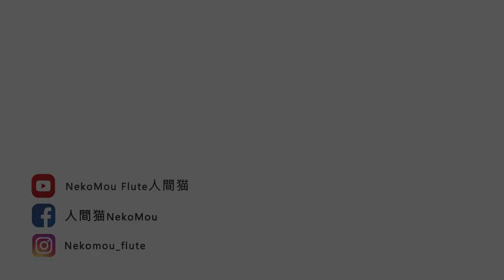［長笛基本功No.7 ] 呼吸流程大解密 / 史上最詳盡的呼吸流程公開／長笛基本功系列整合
你是不是吹長笛很多年了，還是覺得每到吸氣時就超級害怕的，解法來了，我也是過來人，進來看看要怎麼解決你呼吸的問題！

這一集也會將我之前的基本功系列作個統整，想要知道要怎麼將之前說的全部運用到長笛上，這集必看！

00:15 前言&注意事項
00:28 呼吸的重要
01:00 該如何吸氣
03:41 確實吸氣的重要指標
06:03 吐氣的流程
09:06 吐氣時運用的腹部肌肉群
12:13 控制氣的另一個重點

👉👉Online Coaching 線上長笛教練課👈👈

專注自己的心，有方法的練習，​讓我與你分享不一樣的長笛課。

歡迎在下方給我任何回饋，這將會讓我的內容更加豐富！
Ｗelcome to give me any feedback, it would make my content more abundant!

If you like my video, please give it a 👍🏻 & follow , I appreciate it.❤

∞  About NekoMouFlute 關於人間猫🐱
Crossover Flutist / Musicnotes Artist